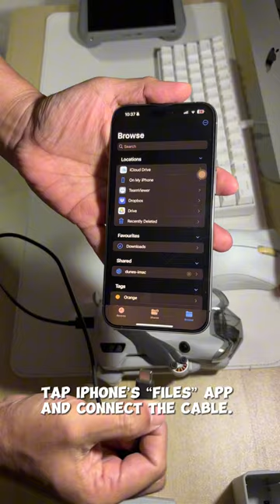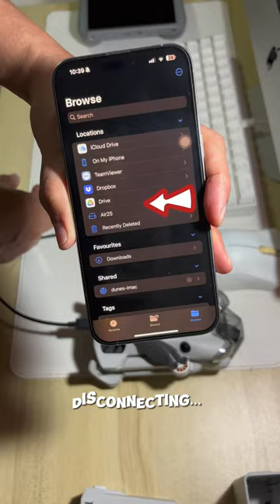DJI Mini 4 Pro to iPhone 15 Pro: Transfer on the go while drone is powered off.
DarthDrone Tutorials - Lets find out together!

Sometimes, you are just sitting in a bus, in a restaurant or anywhere public and you can turn on your drone and remote but suddenly, you need a footage that you want to take out from your drone urgently!

Learn how to transfer your DJI Video and Photo Files to your iPhone 15, 15 Plus, 15 Pro and 15 Pro Max without using DJI's Quick Transfer.. that is using USB-C cable instead and while your drone is powered off.

iPhone 15 can now use its USB-C port to transfer files on high speed rate, let's use it!

Save Battery, no need to switch on the drone to do a transfer, do this in any place, any time! This is also a new feature for the Mini series to allow files from SD card to be accessed while the drone is powered off.